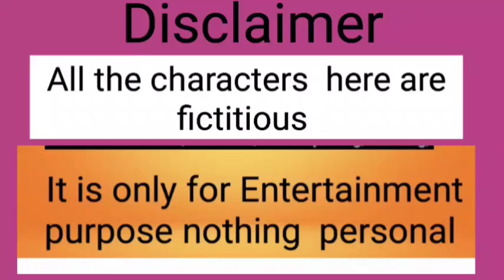ছিঃ দিদি|you are a didi|How can you celebrate Diwali?চোখের জল চাই ভাঙা মন দেখতে চাই আমরা মানুষ ভাই